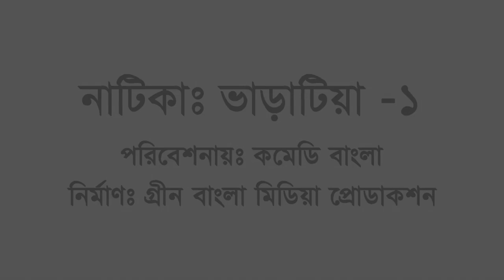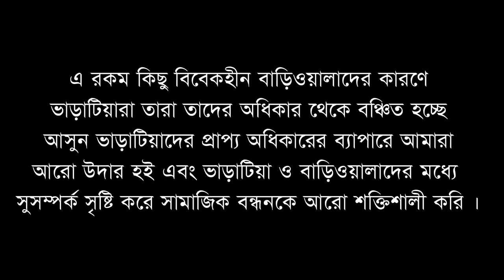Vharatiya 1।ভাড়াটিয়া ১।Belal Ahmed Murad।Comedy Natok। Bangla Natok। Sylheti Nat HD